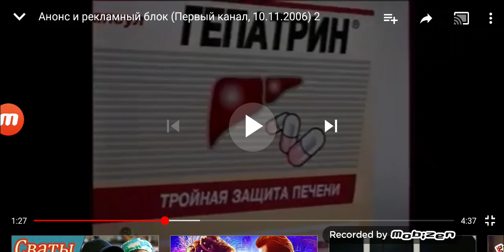Эвалар гепатрин 2006 реклама